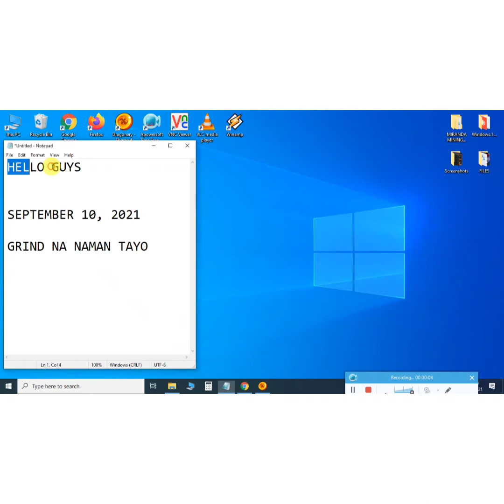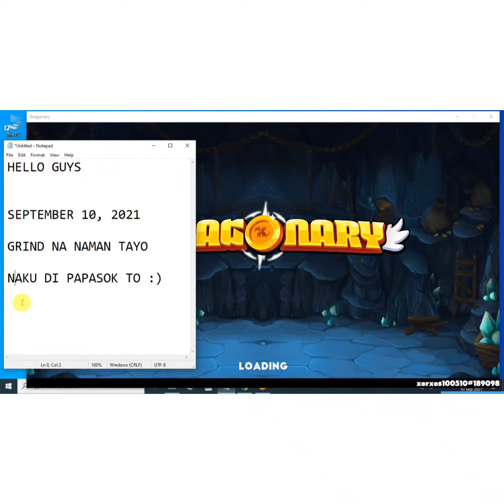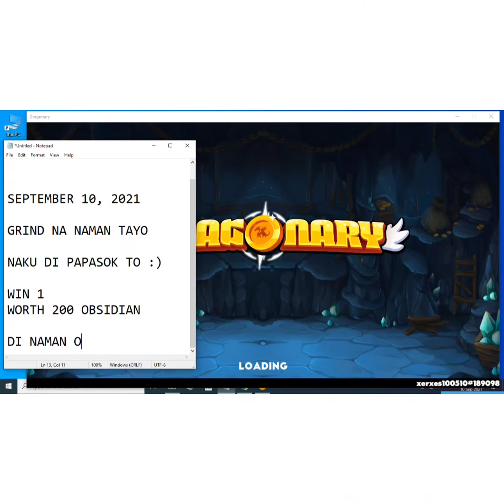9-10-2021 DRAGONARY - Grind araw-araw para pang CYT (Daily grind)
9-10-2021 DRAGONARY -  Grind araw-araw para pang CYT (Daily grind)

Welcome to the magical world of Dragonary, where you will get paid for each minute spent playing. In the end, your time is gold! And Dragonary looks forward to rewarding you just for participating in the game.

Dragonary changes "the name of the game": instead of investing long times and maybe money just to be able to advance and improve or finish playing, we offer a new perspective on the player/game relation.

It is a free game, and you can access it easily on a PC, laptop, Mac, or any Android and iOS mobile device.

Our main difference from other games is that the entire economy of the game is defined between players. This means that all the elements that are part of the game's market, such as items and values, are tradable. Therefore, if you acquire an item today, you can exchange it or transfer it tomorrow. If that item was consumed to improve a dragon, that dragon will increase in quality and consequently, in value into the game.

Everything is connected, so every action of exchange or consuming is transformed, not lost, adopting the theory that nothing disappears, but everything is transformed.

Our main goal is that you feel the enthusiasm to progress until you reach the goal (as with any title you look forward to), and without realizing it, you receive a reward for all the time spent to improve and evolve each of your dragons, even if you are not an experienced player in the crypto-currency world.

These rewards received in the form of items will be tokens, which you can use within the game, exchange them in the Market with other players, or exchange them in a crypto-currency market.

Your dragons are the maximum expression of your effort within the game, which you will be able to train, level up, evolve and improve their lineage, to obtain unique, rare, epic, legendary and mythical dragons. These will not only be personal achievements which you will be proud of, but you will also be able to show them in battle against other players in a PVP arena in real time, and so try to become the best of them all.

But… What if some of these dragons no longer interest you? What if you need to change strategies? Dragonary will not disregard all the effort you have put into breeding your dragons, and will allow you to trade them in the Marketplace. Depending on their rarity, purity, details and attack skills, these dragons will have a specific value. Dragons can raise a high value and therefore be appreciated enough to be purchased.

In the end, each dragon is unique: this is evident in their appearance obtained with the game technology.

Dragonary Announcements
🐉🐉 New update with Hotfix - Version 1.9.1 🐉🐉

• In-game drops - Items
• New missions
• New enemies
• New difficulties of mission ember
• In-game Energy Purchase
• Graphic optimizations
• Android login fixed
• Energy recharge fixed
• Bug fixes

Google Play has approved automatic updates.

macOS: This will be released in the next few hours

The Marketplace is on the way.

Sincerely.
Dragonary team.